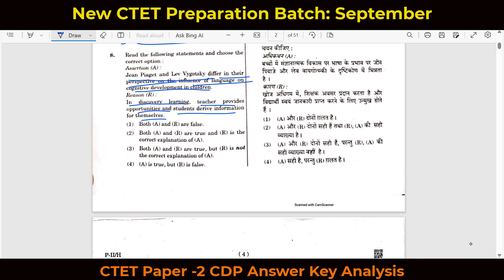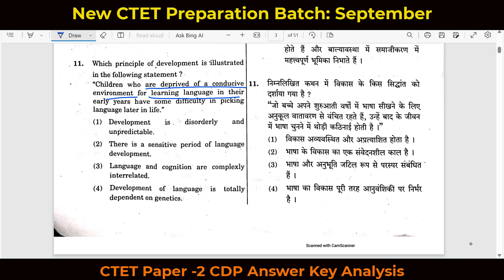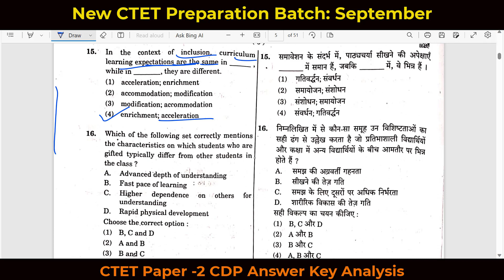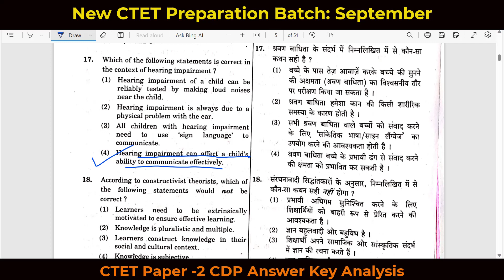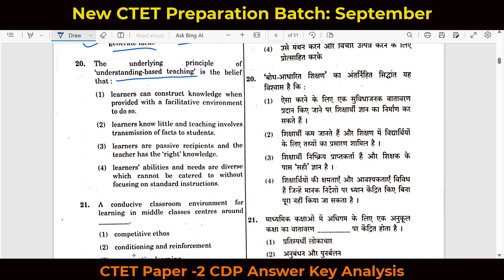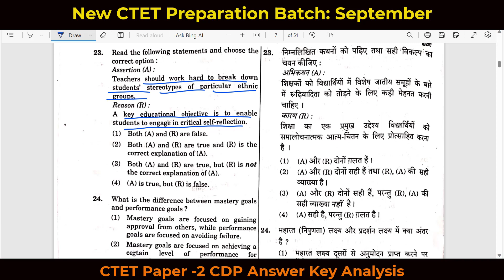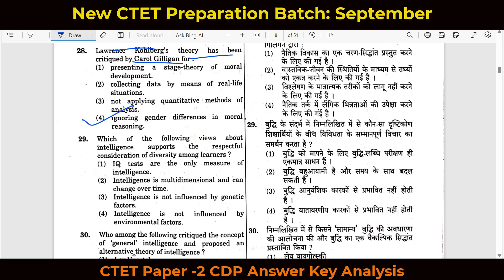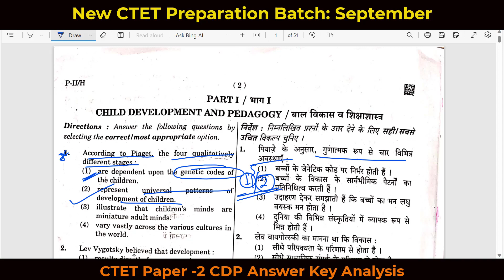CTET 2023 || August || Paper - 2 || Child Development & Pedagogy || Analysis and Answer Key